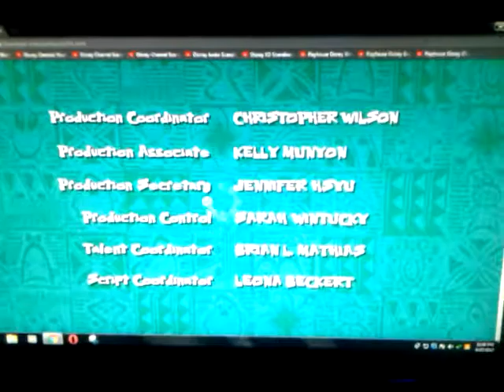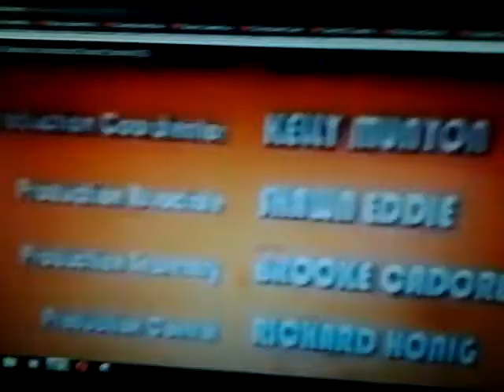Walt Disney Television/Disney Channel Original - SriYouTube(1)